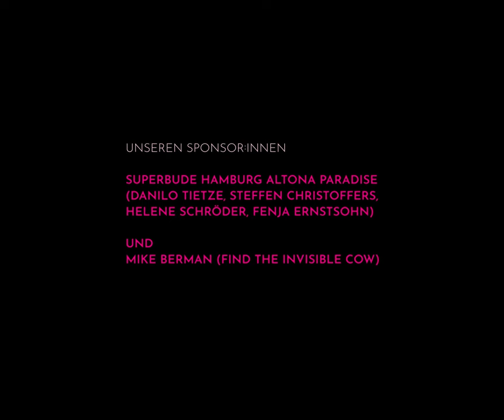CRÈME DE LA CRÈME: Strap it on (Staffel 1/Folge 6)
Eine Serie von Benjamin Teske

mit Klara Lange, Malte Thomsen, Timur Isik, Julia Becker, Yalany Marschner, Lieselotte Voß, Cornelia Schirmer, Lo Rivera, Christine Wilhelmi, Hannah Meyer Cosack, Vincent van der Klugt & Benjamin Teske

Drehbuch & Regie: Benjamin Teske
Kamera: Sven Voß
Montage: Henrike Dosk
Kostüm: Taylan Efe Tas & Viet Thanh Tran
Regie-/Produktionsassistenz: Hannah Wichern
Ton: Maria Berndt & Max Heinemann
Sounddesign/Mix: Christoph Henkys & Sven Voß
Titeldesign: Pix and Colours
ProduzentIn: Benjamin Teske & Klara Lange